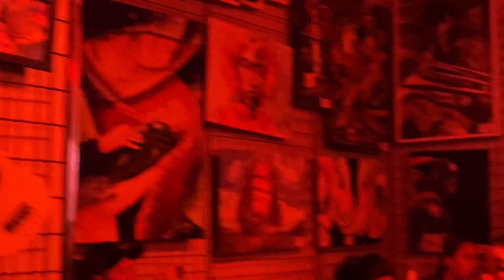HALO RESTAURANT RIYADH | Jho Anne Cala (nightlife riyadh ofw2021)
Halo Restaurant bagong tambayan ng mga ofw sa riyadh.. pwede kang kumanta free po yon.